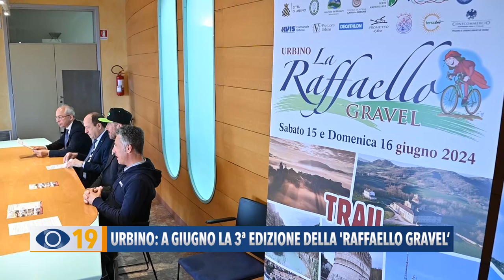Urbino: a giugno la terza edizione della 'Raffaello Gravel'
Si terrà il 15 e 16 giugno ad Urbino, la terza edizione della 'Raffaello Gravel'. L'inizia nata per scoprire le bellezze del territorio, pedalando in bicicletta.